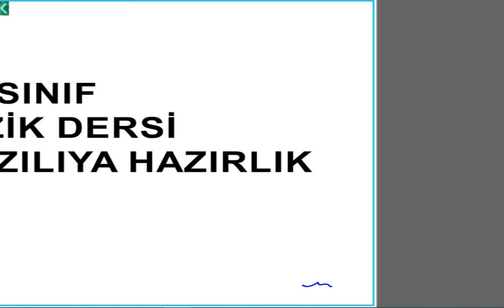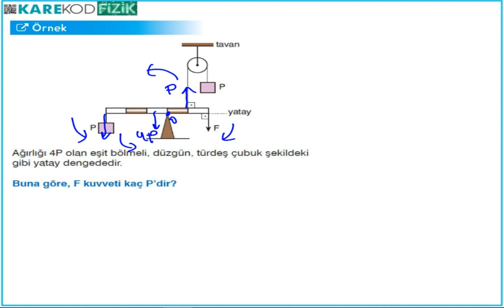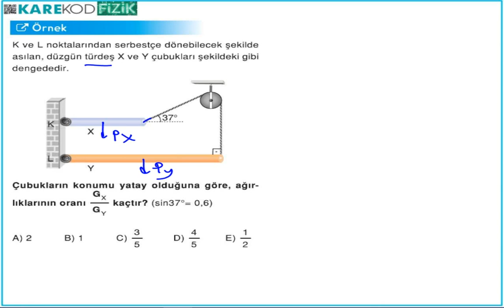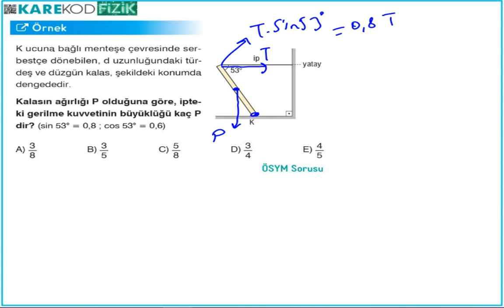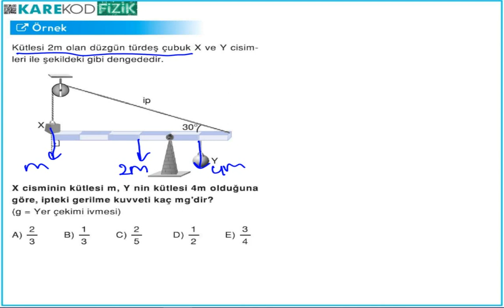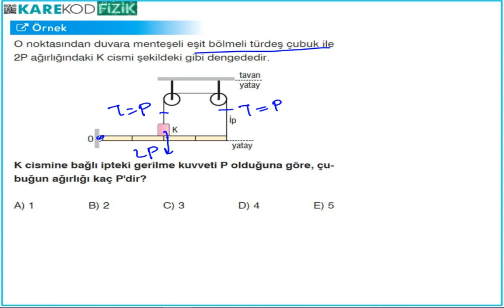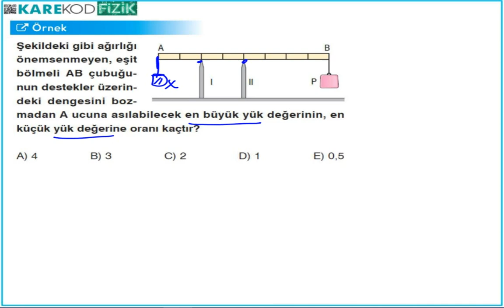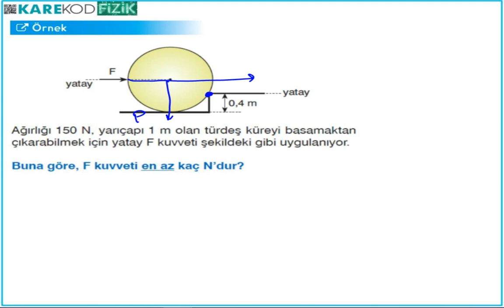11.SINIF FİZİK TORK